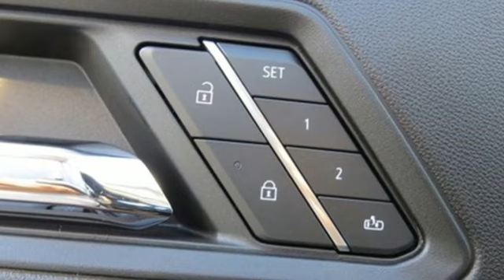2023 GMC Canyon Smithfield NC Selma, NC CG33120 - SOLD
Year: 2023
Make: GMC
Model: Canyon
Trim: 4WD AT4
Engine: 4 2.7L
Transmission: Automatic
Color: Summit White
Interior: Jet Black/Timber
Stock #: CG33120
VIN: 1GTP6DEK4P1268438

Address:
1115 North Bright Leaf Blvd